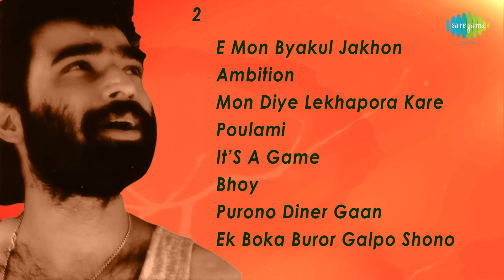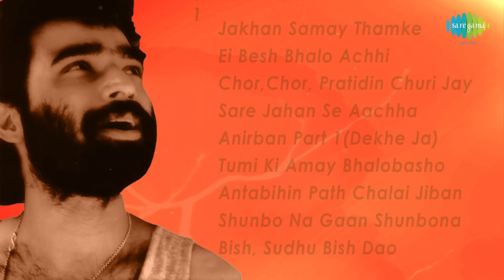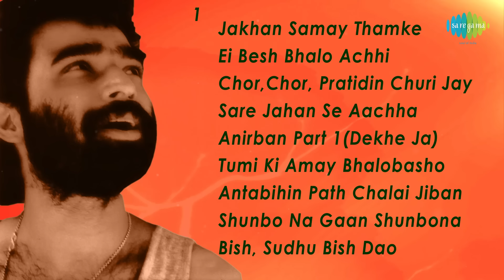Ambition | Jakhan Samay | Ei Besh Bhalo | Chor Chor | Sare Jahan Se | Anirban | Full Album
00:00:05 Jakhan Samay Thamke Danray -Nachiketa Chakraborty
00:04:25 Ei Besh Bhalo Achhi -Nachiketa Chakraborty
00:07:33 Chor,Chor, Pratidin Churi Jay -Nachiketa Chakraborty
00:12:24 Sare Jahan Se Aachha -Nachiketa Chakraborty
00:16:09 Anirban Part 1(Dekhe Ja) -Nachiketa Chakraborty
00:21:50 Tumi Ki Amay Bhalobasho -Nachiketa Chakraborty
00:26:02 Antabihin Path Chalai Jiban  -Nachiketa Chakraborty
00:31:03 Shunbo Na Gaan Shunbona -Nachiketa Chakraborty
00:34:10 Bish, Sudhu Bish Dao -Nachiketa Chakraborty
00:36:14 E Mon Byakul Jakhon Takhan -Nachiketa Chakraborty
00:41:17 Ambition -Nachiketa Chakraborty
00:46:48 Mon Diye Lekhapora Kare Jei Jon -Nachiketa Chakraborty
00:51:02 Poulam -Nachiketa Chakraborty
00:57:12 It"S A Game -Nachiketa Chakraborty
01:00:31 Bhoy -Nachiketa Chakraborty
01:04:21 Purono Diner Gaan-Nachiketa Chakraborty
01:09:51 Ek Boka Buror Galpo Shono -Nachiketa Chakraborty